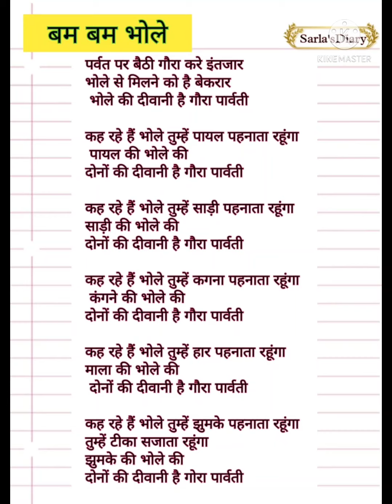with lyrics 🌹नसीब वाले सुनते हैं ऐसा भजन 🙏पर्वत पे बैठी गौरा करें इंतजार 🙏